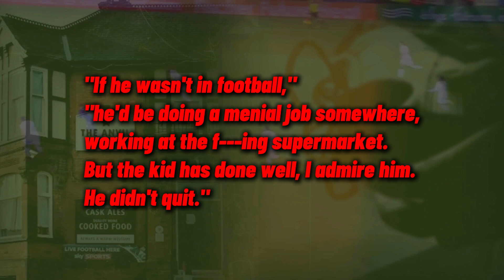From Nights In The Pub To The Top Of The Premier League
This guy's career went on a whole different path - from the 7th english tier to debuting in the Premier League at the 27, before taking over England. Watch the video until the end to learn more!

How good was Jamie Vardy and how did he do it?